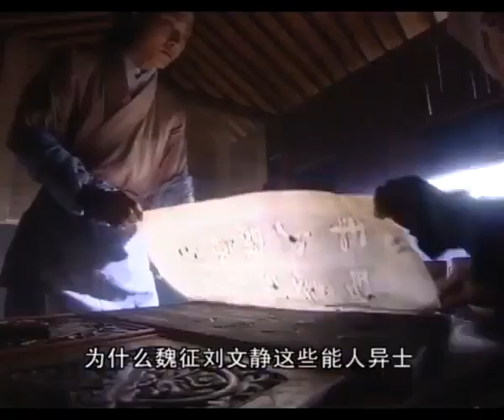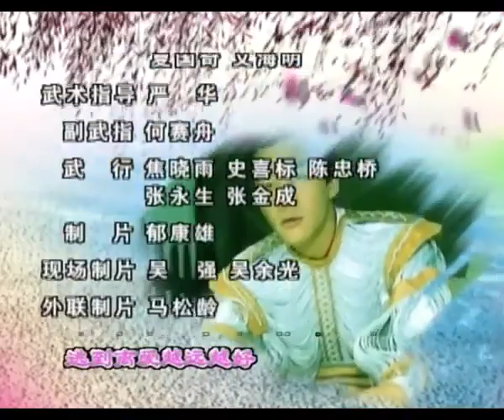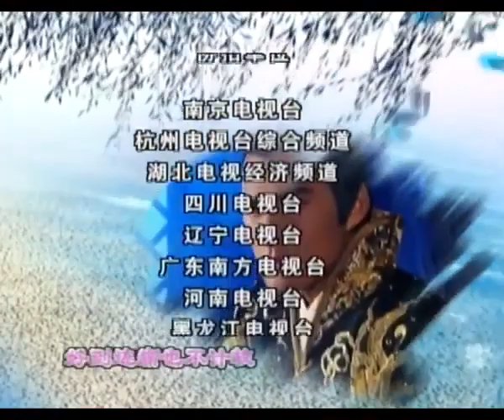《逃婚公主》08 | 放荡不羁的唐朝皇子与闯荡江湖的隋朝公主发生一段浪漫动人的爱情故事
导演：赖水清
主演：何润东、贾静雯、高圆圆、严屹宽、保剑锋
《逃婚公主》讲述了隋末唐初李世民青年时代的成长历程，以及他和李建成、若惜公主三人之间爱情纠葛的故事。隋朝末年，天下动荡，农民起义风起云涌，隋炀帝杨广眼见大势已去，为了拉拢唐国公李渊，便将自己的女儿若惜公主许配给李渊的儿子李建成，谁知李渊次子李世民（何润东饰）与若惜公主（高圆圆饰）早已私定终身，这门亲事导致弟兄二人渐生嫌隙。